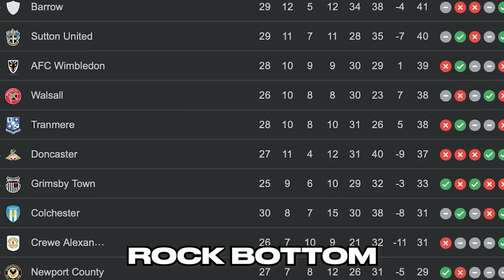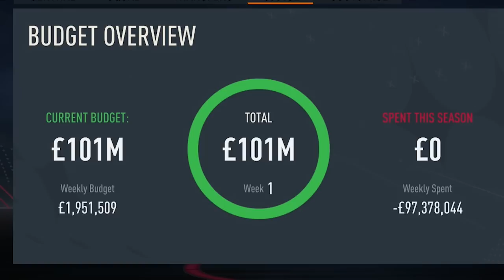I REBUILT The Worst Club In England... (FIFA 23 Rochdale Rebuild)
▫️Unlike our previous rebuilds, Rochdale are a club that have genuinely struggled and have no real way to get safe! No new glossy owners, not much financially, and points away from safety as other teams have games in hands. Jim Bentley comes across after a torrid spell at Fylde, but also holding onto his morecambe days which he did wonders. The only question is... can he do it with the dale, and go even further to the Champions League.

Tags to ignore:

FIFA 23 Rebuild Rochdale FC Dale FIFA Roadtoglory Road R2G RTG Career Careermode mode CM EFL Football Save Rebuilt Gain Success Fail Glory Signings Signing Alli baller Ali Simpson Serrano Emerson Grealish Are Guimaraes Barella Goal Goalazo Bennacer Fifa 22 Premier League EPL Win league Carabao Cup League Cup FA Cup Championship League One League Two Champions League Europa League Conference League